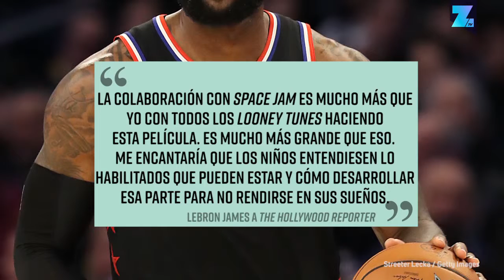Ya sabemos la fecha de estreno de Space Jam 2!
Parece que el fichaje de LeBron por los Lakers va cobrando sentido y es que por fin se va a iniciar el rodsaje de la secuela de Space Jam con él como protagonista. Ya se conoce la fecha de lanzamiento. ¡Qué nervios!